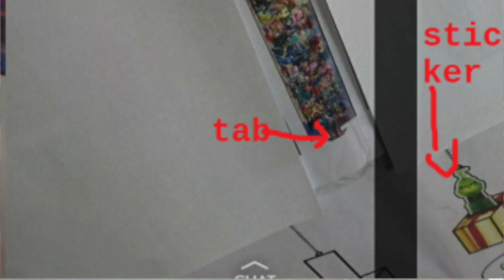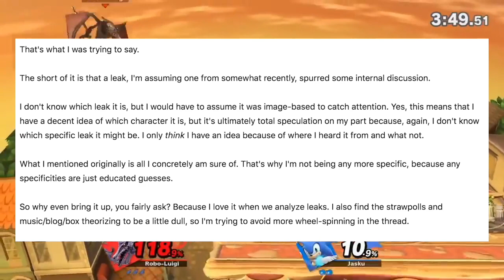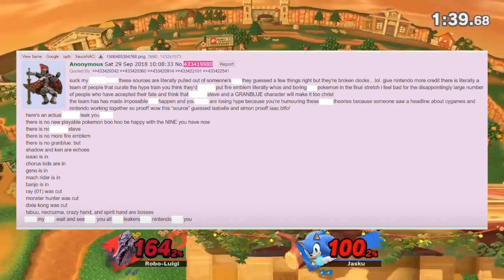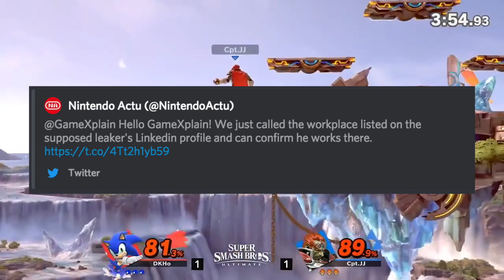Smash Ultimate | PROOF THAT THE MURAL LEAK IS REAL! | THIS IS OUR FINAL ROSTER CONFIRMED!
WELP, That's it guys it's real!

Super Smash Bros Ultimate Countdown! 44 Days Remain!

Add my buddy on SC: Robert_Hacker

Now that the Smash Ultimate Direct has come and gone, it's time to get back into the leak game!

I have been a fan of Super Smash Bros since the N64 days, and I have been playing ever since! I am a 21 year old Nintendo fan from Michigan, and I hope we can help each other pass the time until Super Smash Bros. Ultimate releases on December 7th!
-Chris

A HUGE shoutout to my awesome Patrons:

Trevor M.
Josh W.
Christian G.

A VERY Special shoutout to those who have donated:

Tony (turtlebro)
Gmod105020
Grenish
Manpersonhumangiraffe
TrollGamer 1023
Your Boi
Matthew Neville
ThatOne AminoPerson
Nh Productions
D B
Hazzadome
PepsiVinny
Orangetoadgamer 2005
Arrio Abundez
Trevor Moore
Thanos -

Special Shoutout to Kaizo for making this awesome intro animation! Check out his channel here:

Also shoutout to Zeno for the awesome new channel banner!